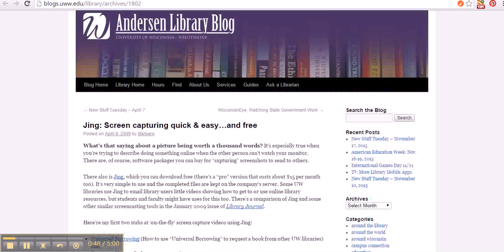Jing uses 2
Jing in Library field (Part 2)